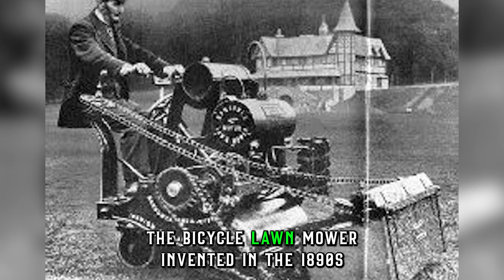10 Inventions From The Past... That FAILED!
10 Inventions From The Past... That FAILED!